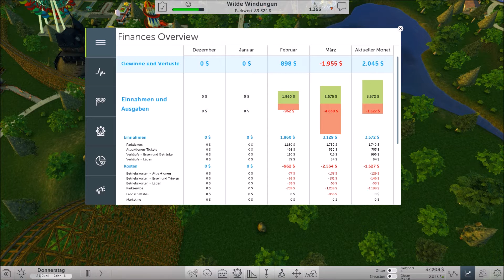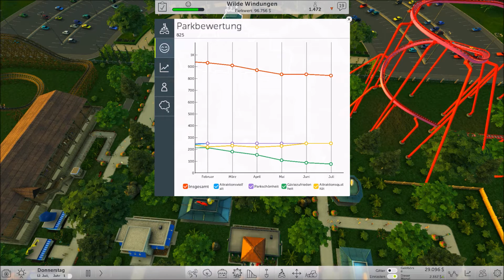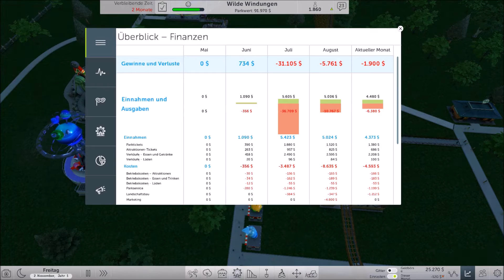Let's Play: Rollercoaster Tycoon World - #012 Szenario 1 (Part 2)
Es geht weiter in unserem munteren Szenario. Die Besucherzahlen steigen zwar, aber die monatlichen Einnahmen sind noch nicht hoch genug. Wird die Zeit reichen um die Vorgaben zu erfüllen?

Kritik ist wie immer ausdrücklich erwünscht! :) Abos und likes natürlich erst recht! ;)